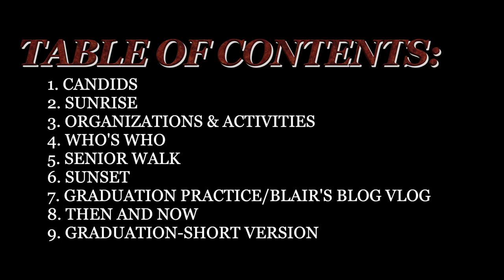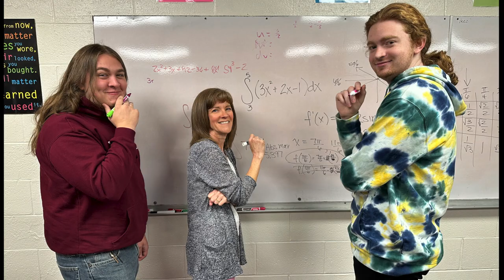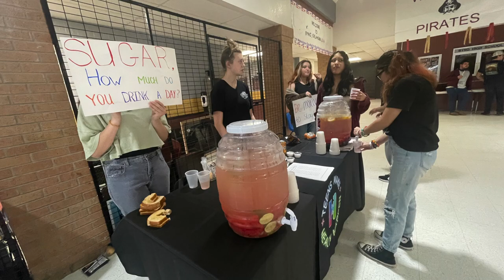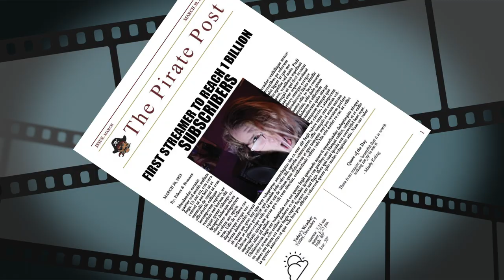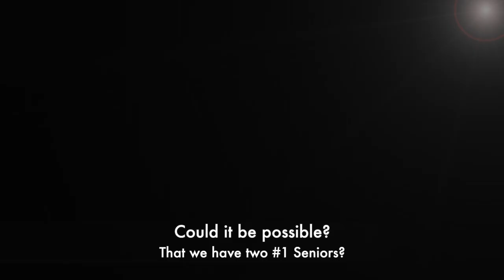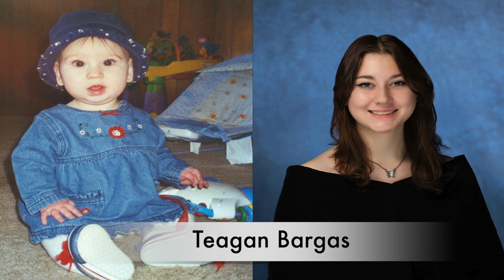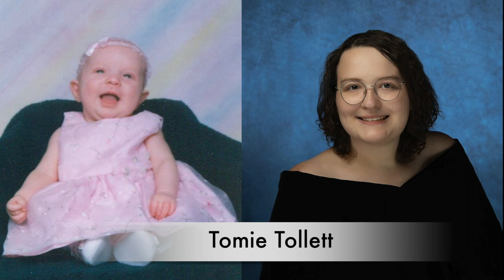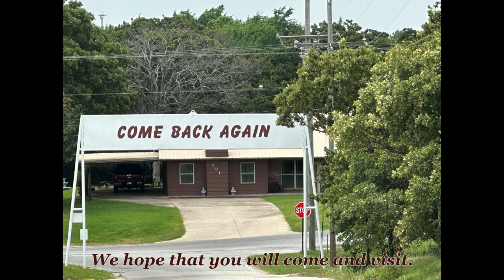Byng High School Senior Video 2023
This video highlights the Byng High School Senior Class of 2023.
The video includes the following:
1. Senior Candids
2. Senior Sunrise
3. Senior Organizations & Activities
4. Who's Who
5. Senior Walk
6. Senior Sunset
7. Graduation Practice/Blair's Blog Vlog
8. Then and Now
9. Graduation-Short Version